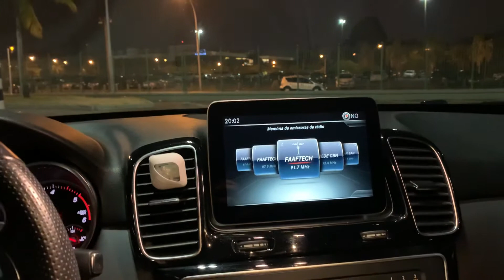Mercedes GLE 350 recebendo TV HD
Fala Gale! Mercedes GLE 350 recebeu desbloqueio de vídeo em momento, e TV HD com controle pelo I Drive. Instalação plug and play, sem corte de fio e sem perda de garantia do veículo. Assista o vídeo e confira !!!

⚠VEJA AGORA MESMO TODAS AS POSSIBILIDADES PARA SEU CARRO⚠
🤩Encontre as melhores marcas de SOM e Acessórios para seu veículo aqui na CarToys.
Isso tudo em uma estrutura segura no coração da Barra da Tijuca dentro do shopping New York - Barrashopping.
⚠Cliente Cartoys tem isenção do estacionamento😲
Av. das Américas, 5000  Shopping New York.
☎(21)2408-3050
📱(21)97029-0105